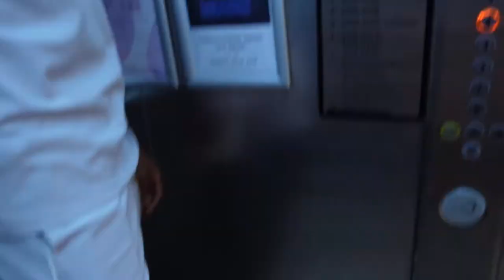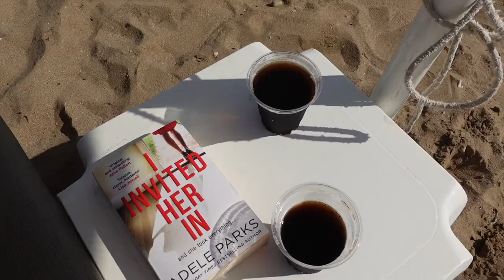TURKEY VLOG | COME WITH ME TO ANTALYA!!! :))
Resort we stayed at:
Crystal Sunrise Queen Luxury Resort and SPA.

Outfits I wore:
SHEIN Striped Halterneck Coord -  'SHEIN Striped Pattern Tie Backless Halter Top & Bodycon Skirt'.
SHEIN Lace Corset - 'Bustier Lace Cami Top' (SOLD OUT). Alternative: 'Apperloth A Contrast Mesh Grommet Lace Up Bustier Curved Hem Corset Cami Top'.
ASOS Denim Bralet - 'Signature 8 denim patchwork bralette in mid wash'.
MISSGUIDED Denim Shorts - (SOLD OUT). Alternative: 'Missguided Floaty Denim Shorts'.
Oh Polly Blue Dress - 'NALDA Lace Up Corset Mini Dress in Blue'.

Bikinis:
PLT - 'RECYCLED LEOPARD MIX & MATCH TRIANGLE BIKINI TOP'.
          'RECYCLED LEOPARD MIX & MATCH TIE SIDE BIKINI BOTTOMS'.
URBAN OUTFITTERS - 'Out From Under Lettuce-Edge Underwire Bikini Top'.
                                        'Out From Under Lettuce-Edge Underwire Bikini Bottoms'.
Oh Polly Beige Micro Bikini - (DISCONTINUED). Alternative: 'GOOD CHEMISTRY
Micro Triangle Bikini Top'.